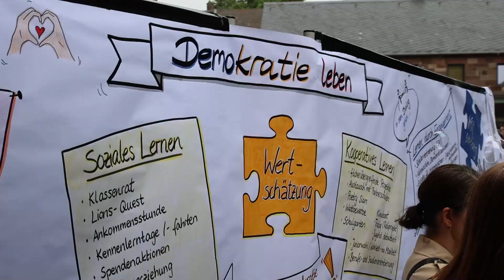Gedenkfeier zum fünften Todestag von Walter Lübcke